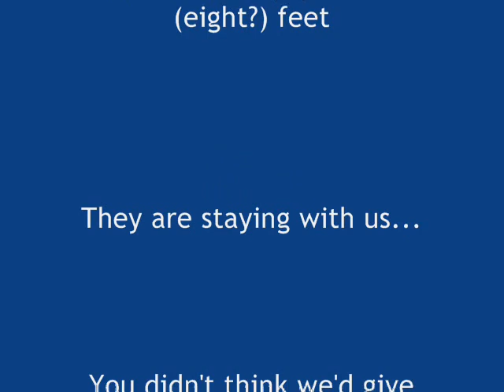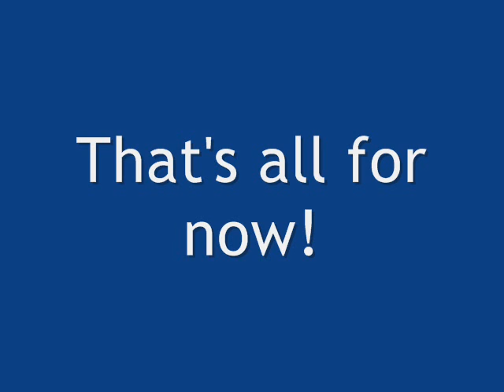Who's Hungry?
A video of our tiny rescued baby kittens, Elliot and Sid, ready for a bottle. :)